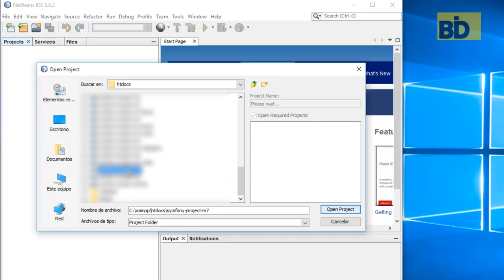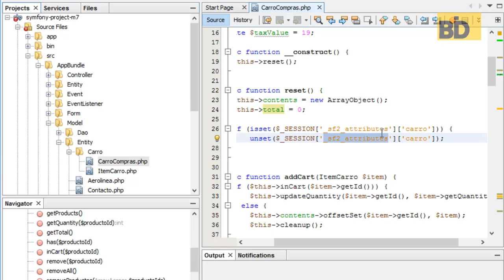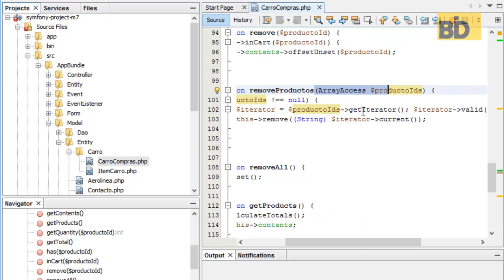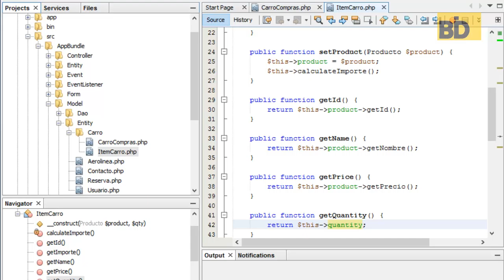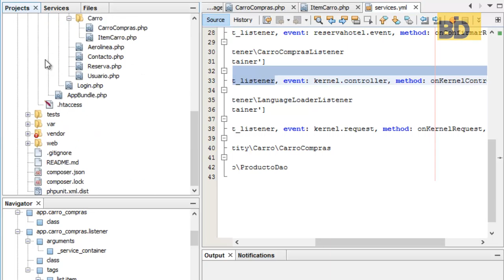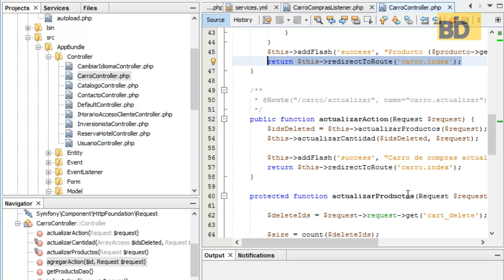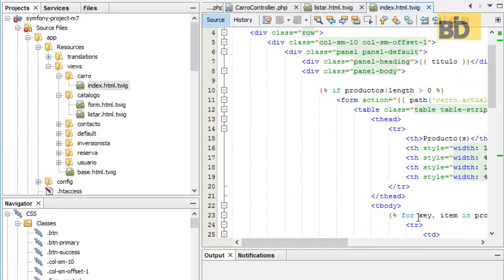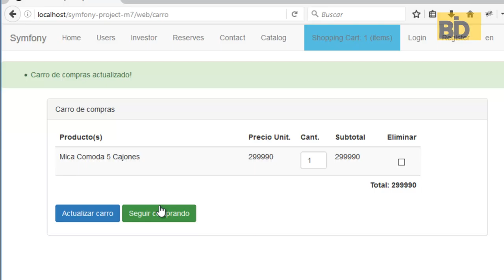Curso Symfony - Módulo 7: Carro de Compras usando HTTP Session